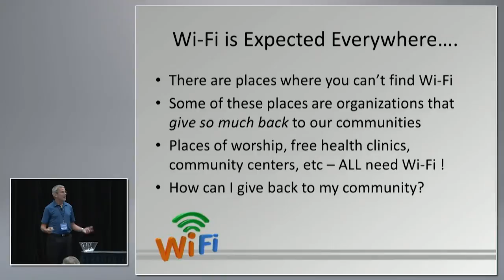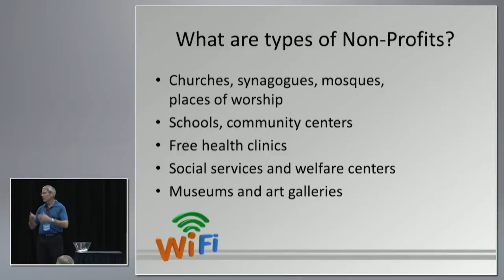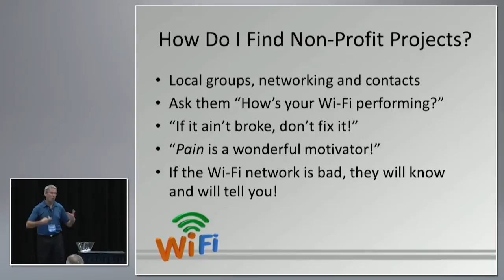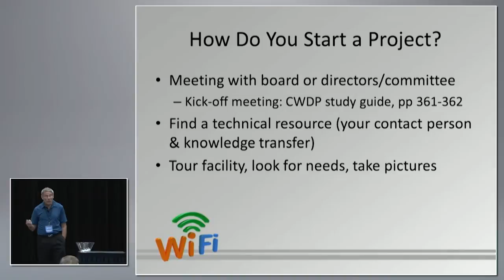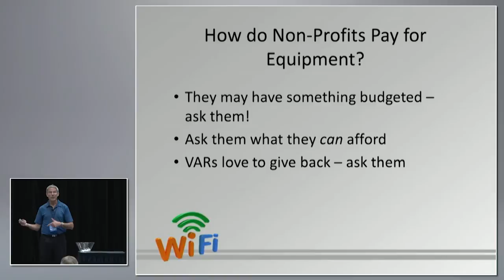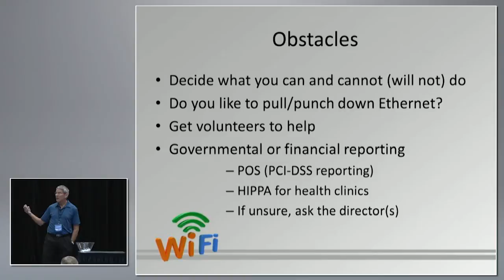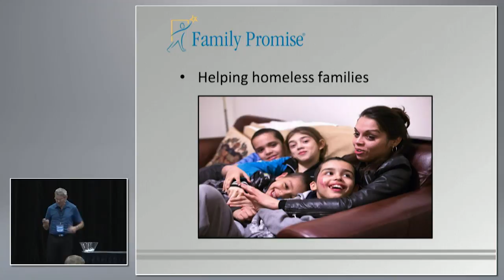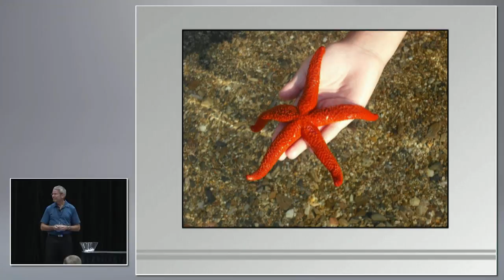Wi-FI and the Non-Profit Community | Glenn Cate | WLPC US Phoenix 2017